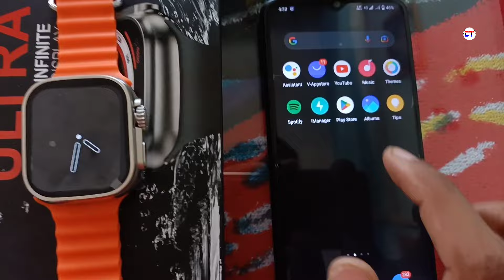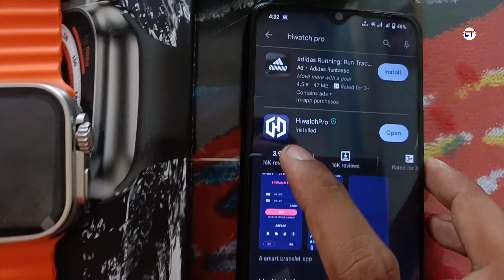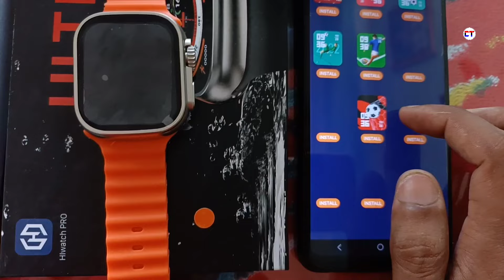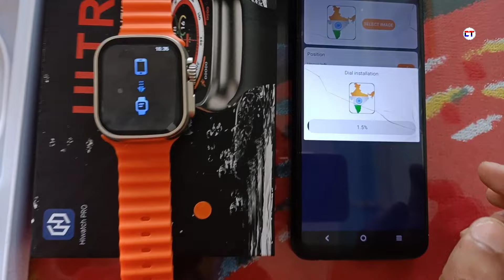Ultra Watch Mobile Se Connect Kaise Kare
Dosto Aaj Ke Is Video Me Aapko Ye Bataya Hai Ke Ultra Smart Watch Ko Apne Mobile Se Kaise Connect Karna Hai Video Main Complete Tutorial Bataya Hai

Cover Topic :-

1. ultra watch mobile se connect kaise kare
2. mobile se ultra watch kaise connect kare
3. ultra ki watch mobile se kaise connect kare
4. ultra ki smart watch phone se kaise connect kare
5. ultra ki smartwatch kaise connect kare